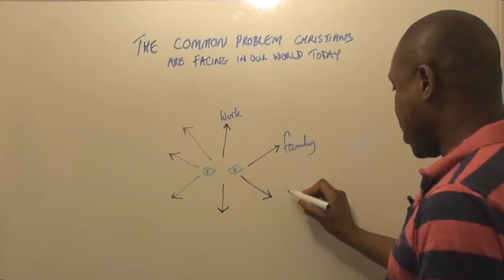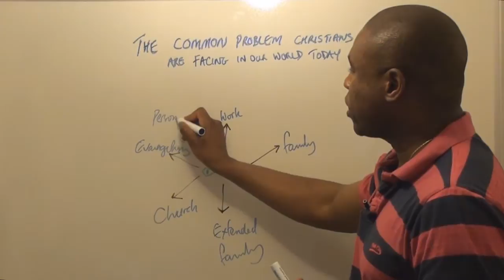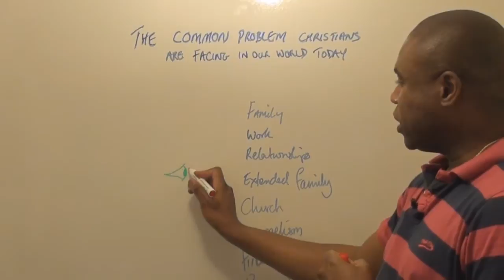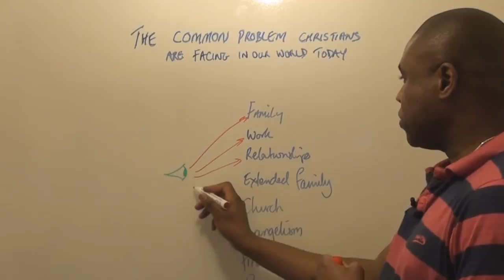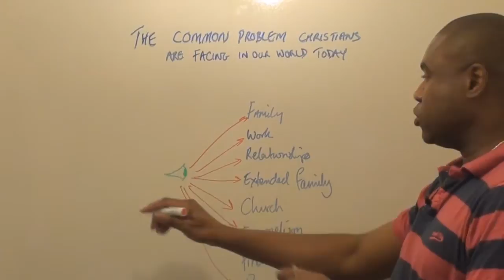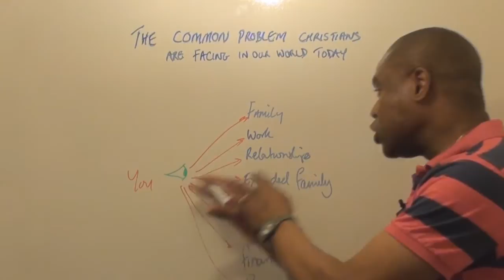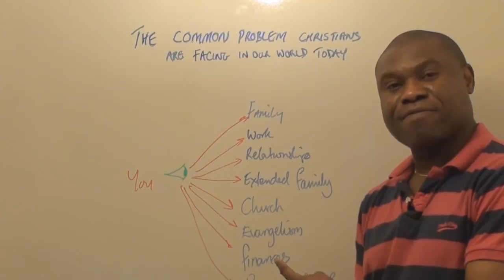Life Balance - The One Common Problem Christians Face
Do you as a Christian constantly feel challenged to keep God as the central focus in your life? In this video you will learn the one common problem that Christians face especially in the Western world and how we can solve it.